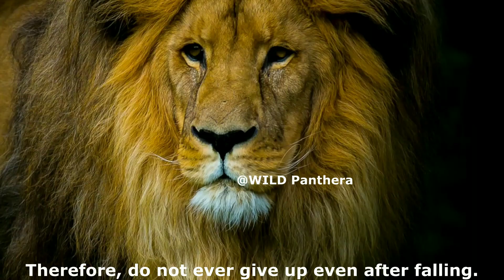Lion Attitude Status - Lion Attitude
Lion attitude status, Lion attitude whatsapp status, Lion attitude motivational video, lion attitude song, lion attitude video, Lion Attitude Best Status, The Attitude Of Lion